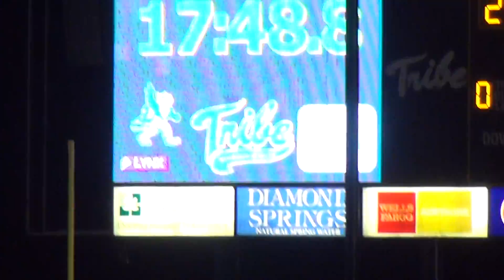3 31 17 QU Women's Outdoor 5000 1 Colonial Relays